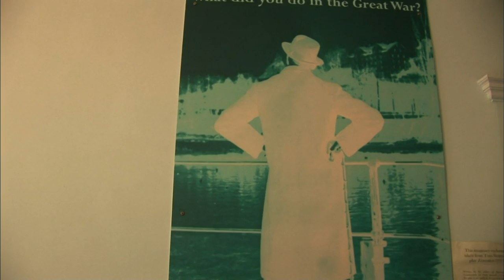【K】Ireland Travel-Dublin[아일랜드 여행-더블린]작가 제임스 조이스 문화센터/James Joyce Centre/Culture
[한국어 정보]
작가 박물관 인근에 ‘제임스 조이스 문화센터’가 있다. 더블린 태생의 조이스는 더블린을 배경으로 ‘더블린 사람들’, ‘젊은 예술가의 초상’, ‘율리시스’ 같은 작품들을 썼다. 율리시스를 쓰면서 더블린 지도, 전화번호부, 신문 등을 참조했다. 조이스가 ‘더블린이 파괴된다면 내 작품으로 재생시킬 수 있을 것이다.’라고 말할 정도로 더블린의 모습이 세밀하게 그려져 있다. 조이스는 길에서 본 노라 버나클에게 한눈에 반했다. 그는 노라와 첫 데이트를 한 6월 16일을 ‘율리시스’의 배경이 되는 날로 삼았다. 매년 이 센터에서는 ‘제임스 조이스 여름학교’가 개최된다. 조이스 연구자들이 강의와 세미나를 열어 조이스의 작품을 재조명한다.

Writers Museum has a 'James Joyce Cultural Centre, located nearby. Joyce was born in Dublin in Dublin Background 'Dublin people', 'Portrait of a Young Artist, "" Ulysses' wrote such works. Ulysses was writing a reference to the Dublin map, phone book, newspaper, etc. Joyce 'if Dublin were destroyed will be able to play with my work. "The appearance of the Dublin finely drawn, so to say. Joyce to Nora at a glance infatuation Bernardino larger this on the road. He took the day that Nora and the background of a June 16 the first date 'Ulysses'. The center is held every year, James Joyce Summer School. Joyce researchers lectures and seminars open to refocus the work of Joyce.

[Information]
■클립명: 유럽105-아일랜드01-04 작가 제임스 조이스 문화센터/James Joyce Centre/Culture
■여행, 촬영, 편집, 원고: 박인규 PD (travel, filming, editing, writing: KBS TV Producer)

[Keywords]
유럽,Europe,,아일랜드,Ireland,,,박인규,2007,7월 July